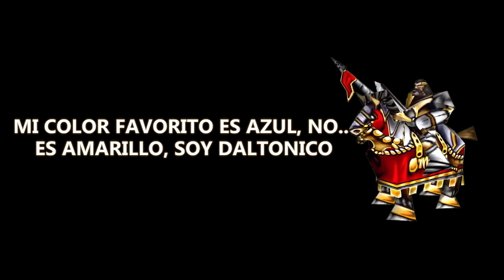FRASES CABALLERO - WARCRAFT III REFORGED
Quiero darte la bienvenida a este tu espacio donde podras encontrar todo lo relacionado con Warcraft Reforged, espero que te guste y lo pases bien.

Puedes Apoyarme:
👉 Hazte Miembro: Youtube.com/channel/UCDgcp61YkiZkeGSbaYBmM0w/join